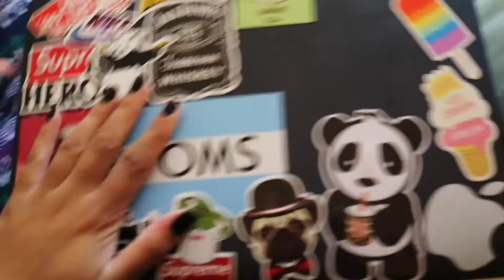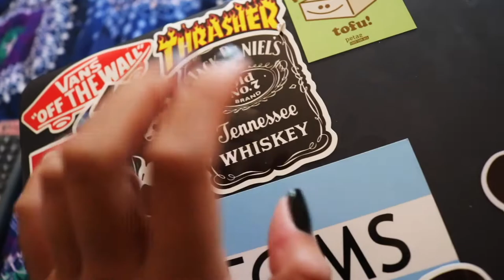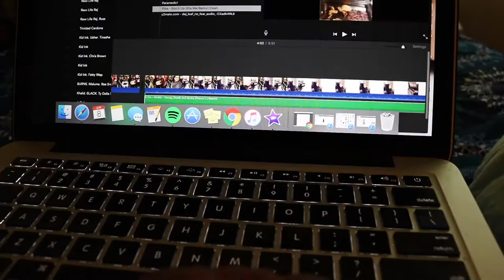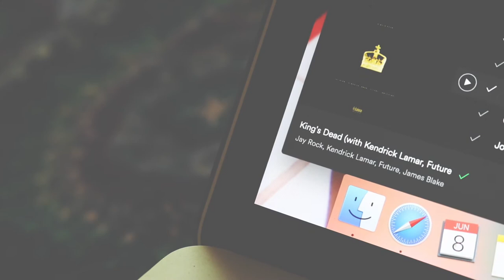NEW ROOM + SUMMER SONG PLAYLIST + VLOG | Loveebeauty101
Hey It's Jillian Maree Batac! Thanks of supporting and watching! xoxo

click bait.. ahueh
My review on XOUT & EPIDUO

OTHER CHANNELS IM IN:

Adventureswidprilian

INFO
camera - Canon T6i
Editor - iMovie